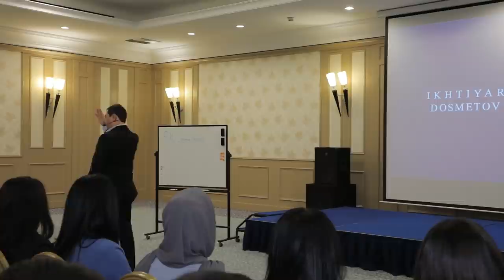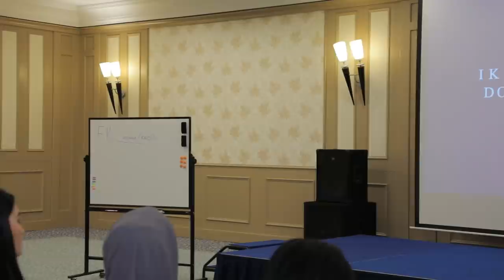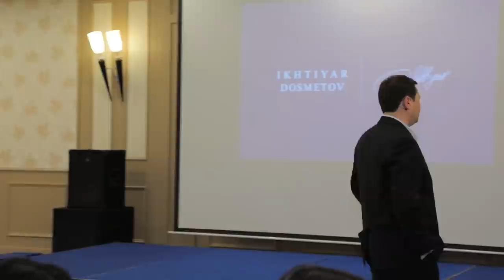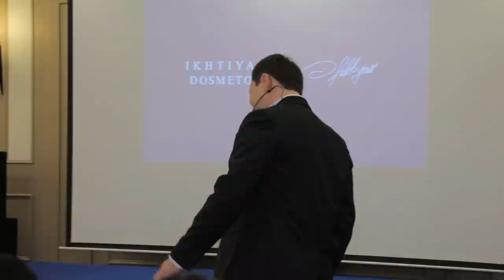FOYDALI KONTAKTLAR | Toshkent | Seminar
27 mart kuni Toshkent shahrida bo'lib o'tgan "Foydali Kontaktlar" seminari.

Fikringizni izohlarda qoldiring.

Biz bilan bog'lanish:
📱Telefon+WhatsApp+Telegram: